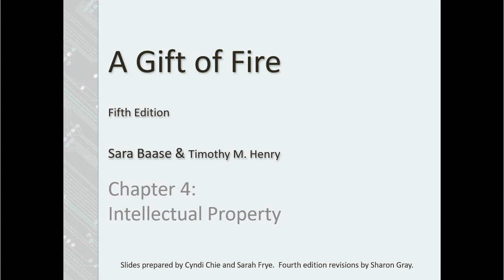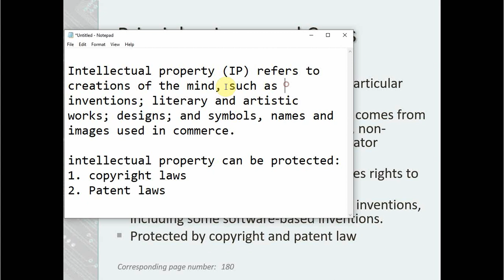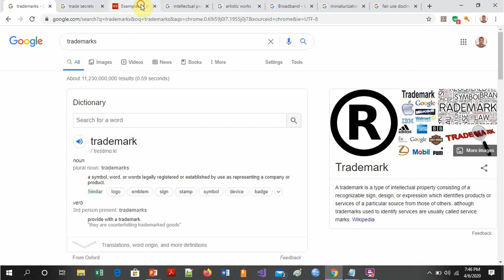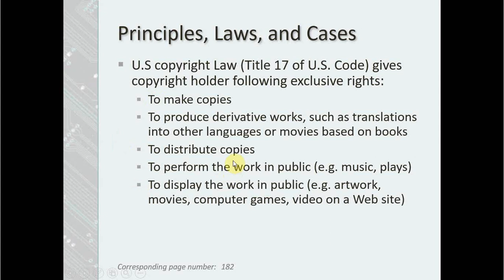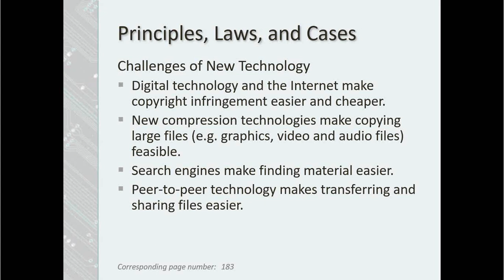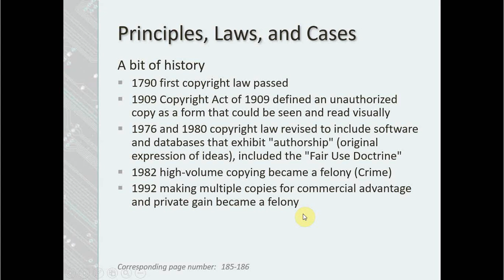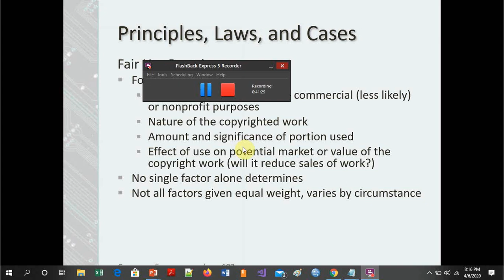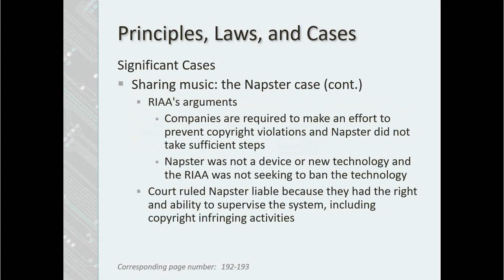chapter 4 Part 1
Chapter 4: Intellectual Property